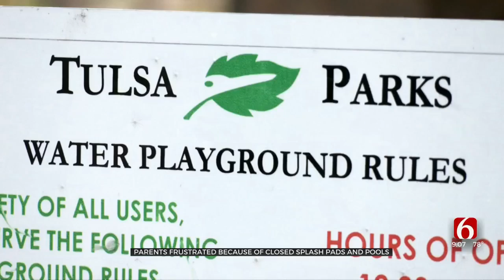Tulsa Parents Frustrated By Closed Pools, Splash Pads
The heat is on for the weekend and it's been bad news with several pools and splash pads closed in Tulsa.